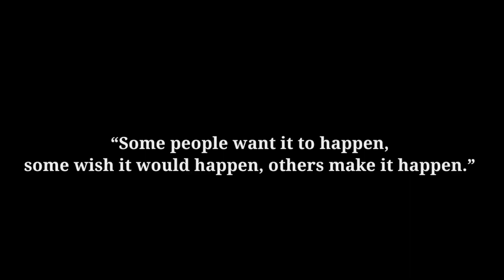Vlog 12 : Dudh jal Gaya😩 | Typical Indian Kitchen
This is another casual vlog, i just showed here a part of my life, visited market, snacks and had fun .